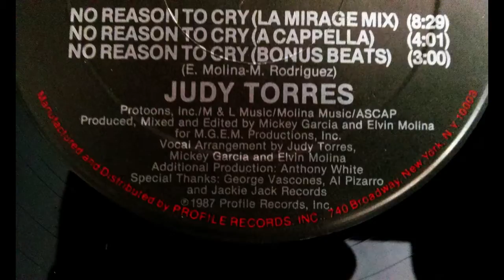Judy Torres - There's no reason to cry (Club mix) (HD, 320kbps)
**WARNING: WATCH OUT FOR THAT BASS!   YOU'VE BEEN WARNED**

Judy Torres born (13 June 1968 in The Bronx, New York) is a Puerto Rican freestyle music artist. She is a dance-pop singer.
Growing up in the Bronx, New York, and attending St.Thomas Aquinas and then high school at Aquinas High School, an all-girls Catholic high school, she was the oldest of five siblings. She scored club hits with songs such as "Please Stay Tonight," "Come into My Arms," "Love Story," "I Love You, Will You Love Me," and "No Reason to Cry," a love-themed freestyle.

Her debut album, Love Story, which was released in 1989 on Profile Records, is a freestyle collection, which included Ken Cedar-penned "Weakness of the Body".

This was ripped at 320kbps to sound its best quality audio audiophiles sound